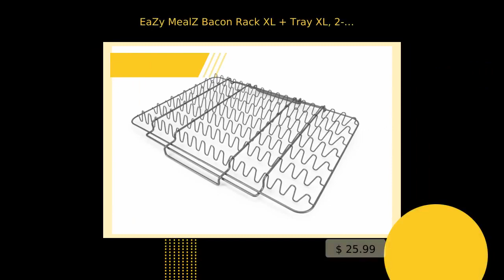EaZy MealZ Bacon Rack XL + Tray XL, 2-pc set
The EaZy MealZ bacon rack &amp; baking tray nonstick set accommodates
up to 18 strips of bacon and the tray under it catches the
grease.

EaZy MealZ Bacon rack is designed so each bacon strip is
separated to allow heat circulation around each strip of bacon
resulting in even cooking.

The EaZy MealZ bacon drip rack + baking tray features a unique
rack which holds each strip of bacon above the bottom of the pan
where grease collects. To use the bacon rack, you place the bacon
divider in the baking tray and line-up bacon strips in each of
the grooved sections. Then, place the bacon-filled rack + tray in
the oven on the middle rack and bake according to your
preference. As the bacon cooks, the bacon will reduce in size and
the grooved slots will keep the bacon from curling. All the
grease and bacon fat will collect in the baking tray.

This cooking method will result in far less greasy bacon compared
to other cooking methods such as frying in a pan, skillet,
microwaving the bacon, or baking on a flat cookie sheet. Our EaZy
MealZ cooking method results in less greasy, less fatty bacon,
without jeopardizing amazing bacon flavor. Both the EaZy MealZ
bacon drip rack + baking tray feature state-of-the-art diteklon
nonstick ceramic coating resulting in a nonstick cooking
experience and which makes clean-up a breeze. If you are a bacon
lover, this is a must have! Additionally, the baking tray is
perfect for casseroles, cookies, breads, lasagna, cakes, muffins,